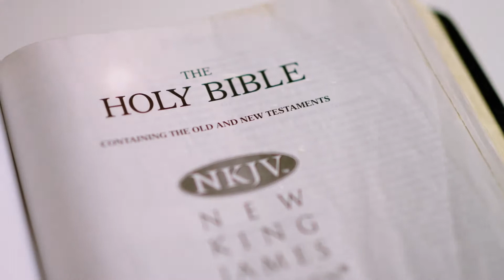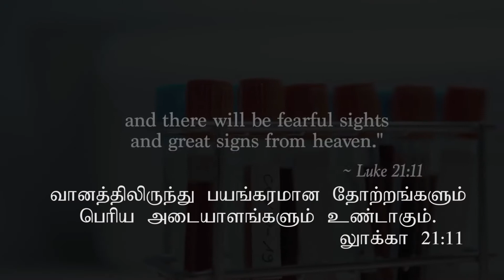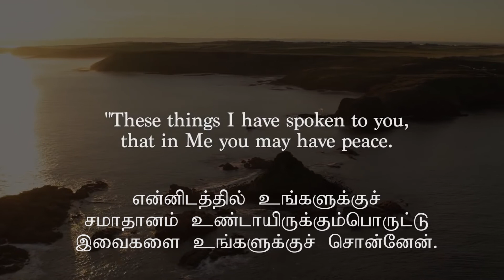Bible Verses for Coronavirus